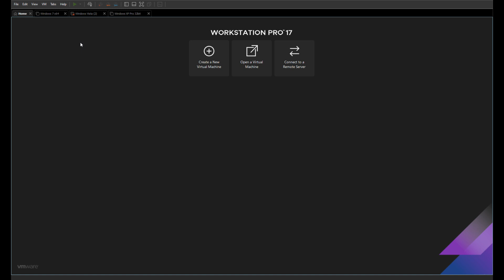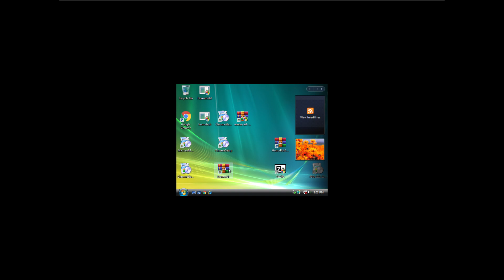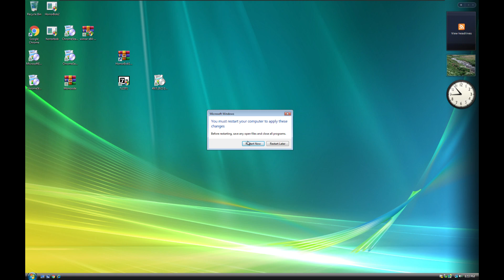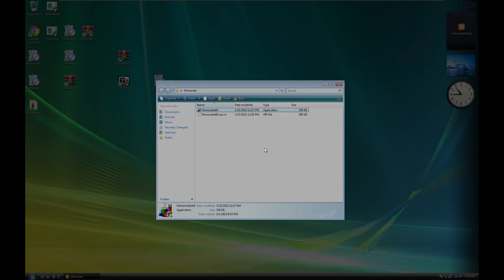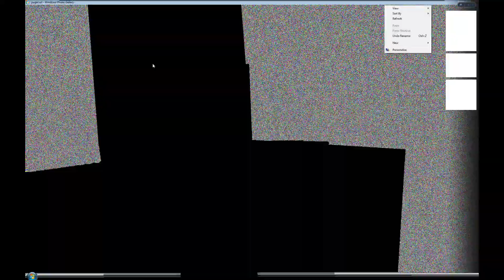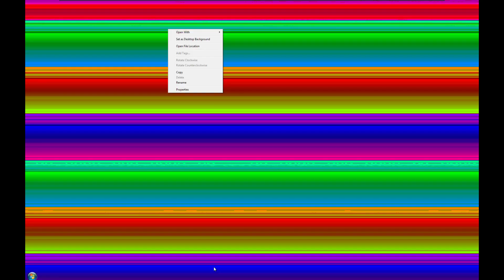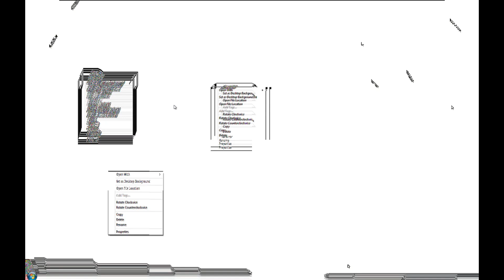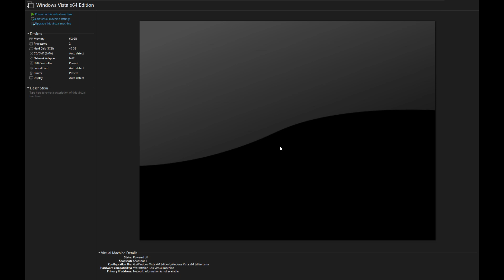monoxide.exe on windows vista